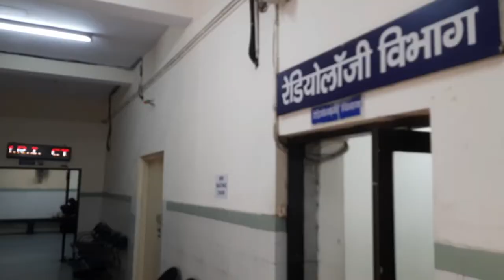Haldwani Medical College and Hospital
GMC Haldwani
Susheela Tiwari Memorial Forest Hospital Haldwani Nainital, Uttarakhand.
It is associated with Haldwani Government medical college.